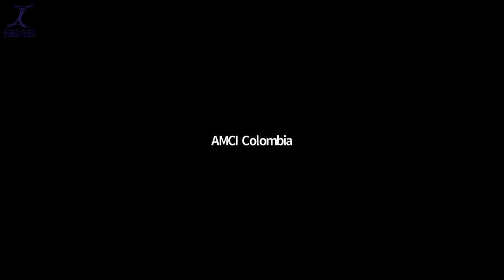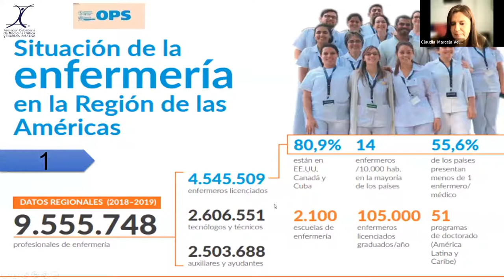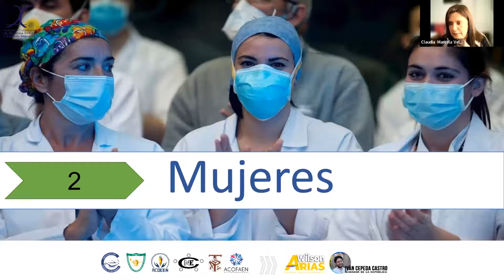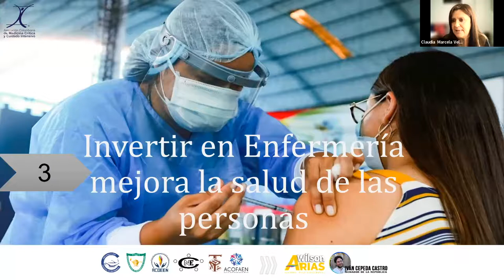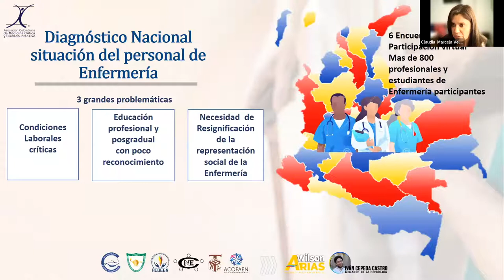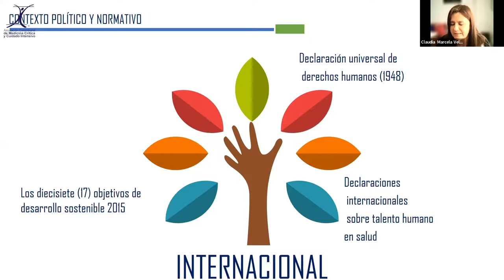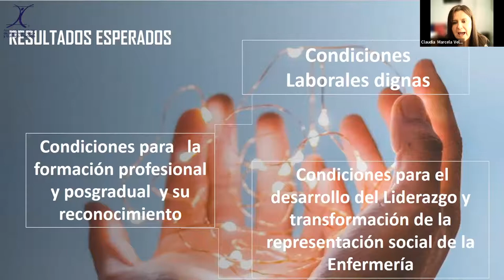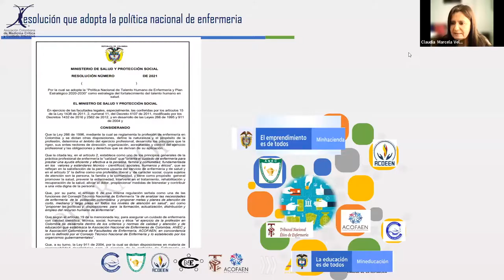Enf. Claudia Velásquez - Política Nacional del Talentu Humano en Enfermería - Semana Enfermería AMCI